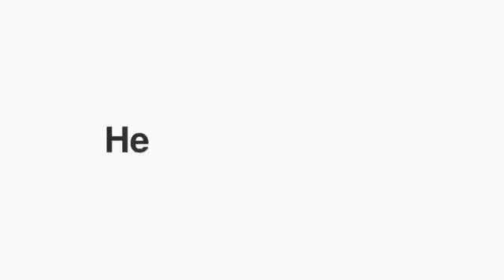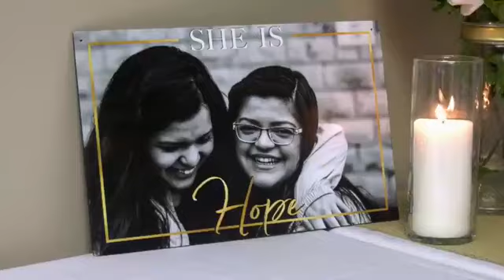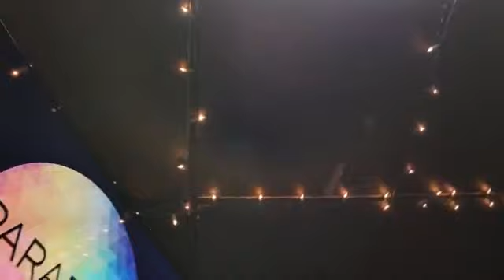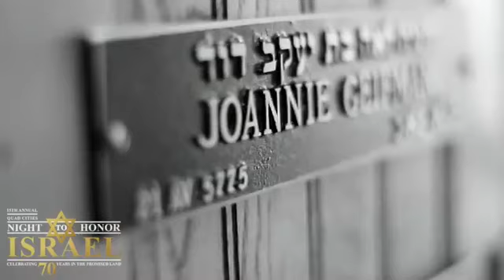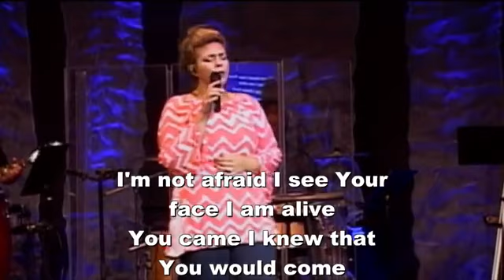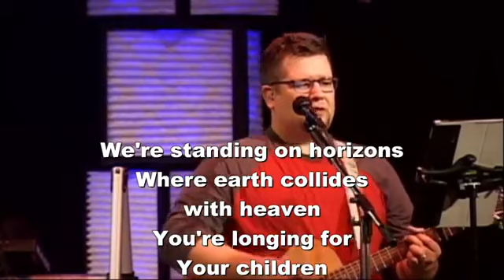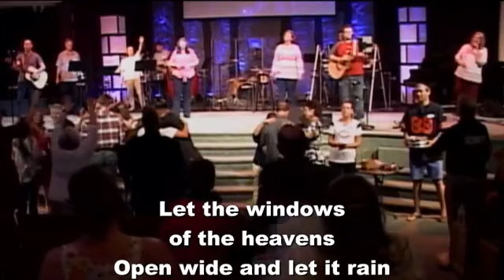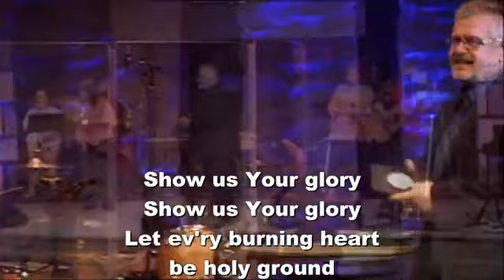MGT NEW HOPE SEPTEMBER 16, 2018